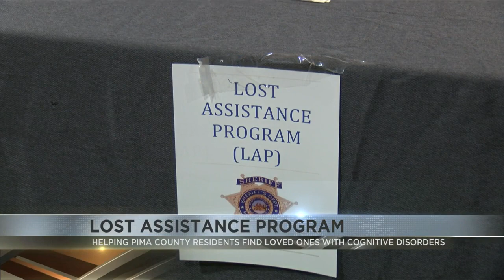New program in Pima County can help families whose loved ones suffer from mental health conditions